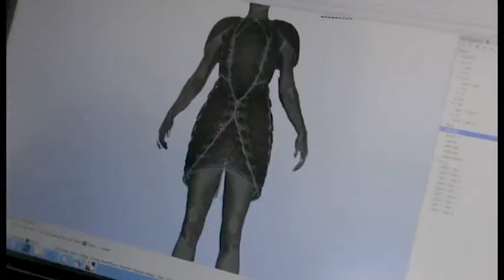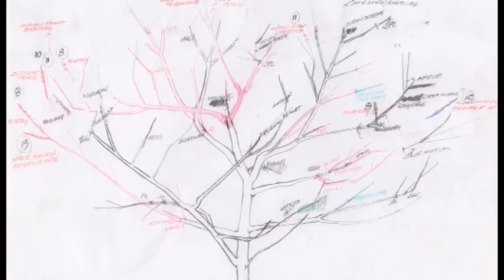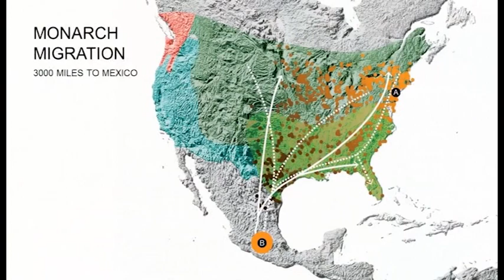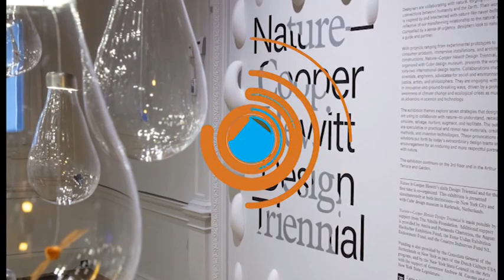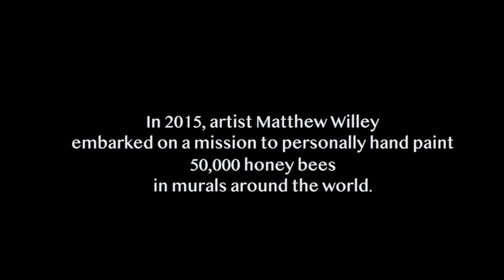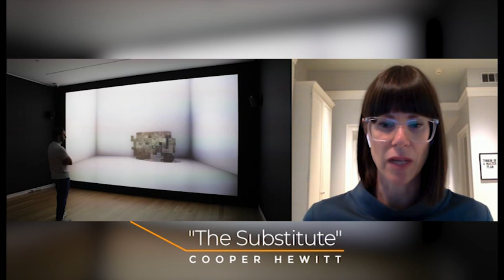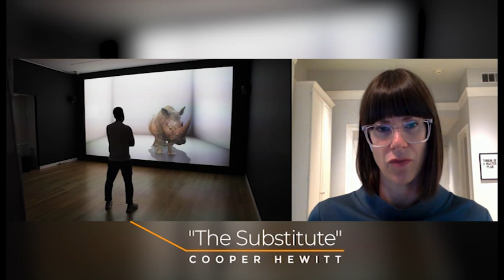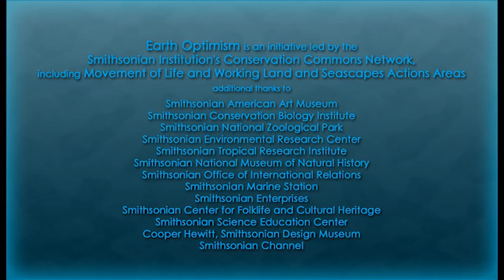Episode 7 (IDN): Designing the Future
Indonesian language version

Design is everywhere we look.  From the clothes we wear to the phone we use or the houses where we live.  What if we could find a better way to design?

Earth Optimism Education Series

This ten-part series is the result of a partnership between the Smithsonian Institution’s Earth Optimism Initiative, the Ministry of Education and Culture of the Republic of Indonesia and the U.S. Embassy in Jakarta.